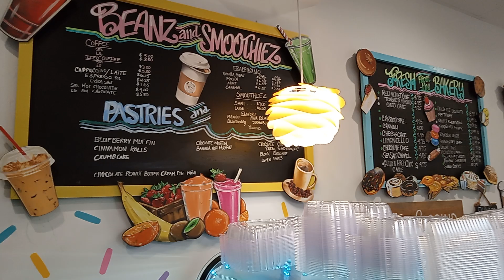Cool Beanz | 📍 Tradition (Port Saint Lucie) Video 1